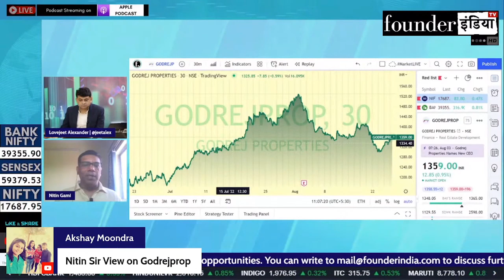Godrej Properties Ltd. के शेयर में क्या करें? Expert Opinion by Nitin Gami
Analysis of: Godrej Properties Ltd.

Shows on StockMarket, equity, trading, investment, commodity, personalfinance, tax, cryptocurrency, blockchain, reviews, godrejproperties godrej marketanalysis, startups, policyreviews, nifty sensex, and much more.